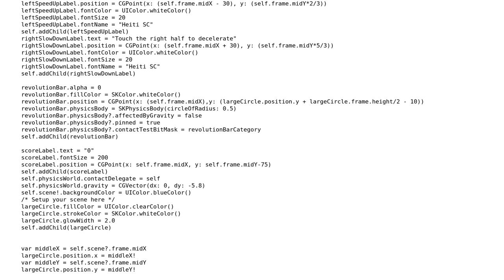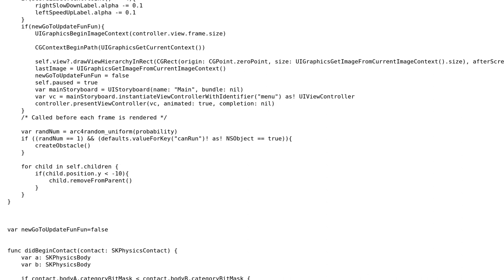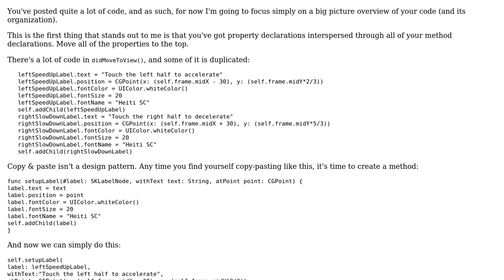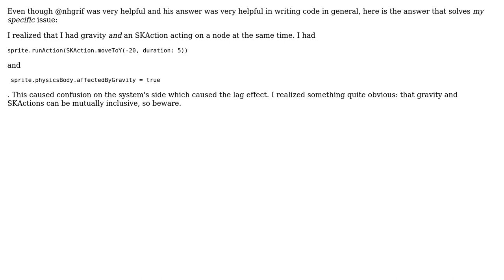Sprite-Kit/Swift game (2 Solutions!!)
Sprite-Kit/Swift game

With thanks & praise to God, and with thanks to the many people who have made this project possible! | Content (except music & images) licensed under CC BY-SA | Music | Images & others | With thanks to user nhgrif user Jamal user Daniel and the Stack Exchange Network Trademarks are property of their respective owners. You are responsible for your own actions.